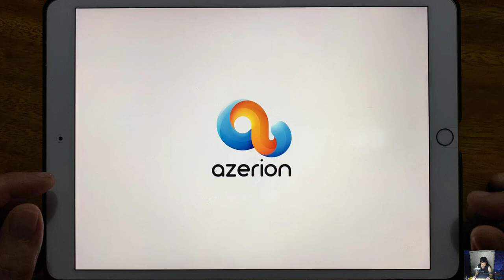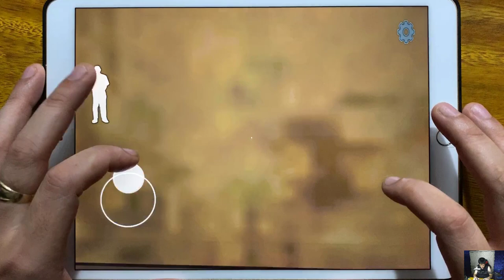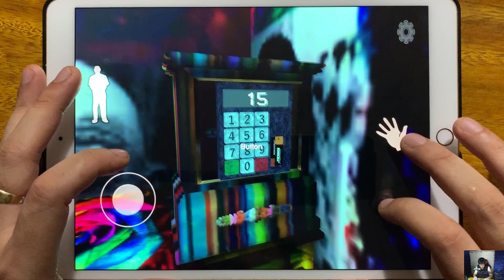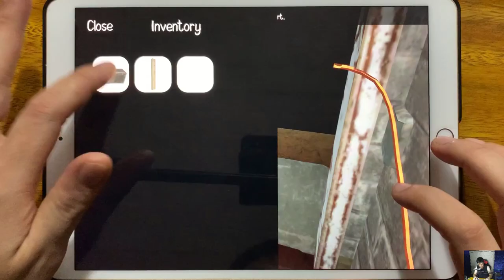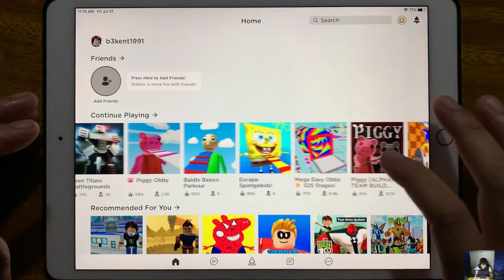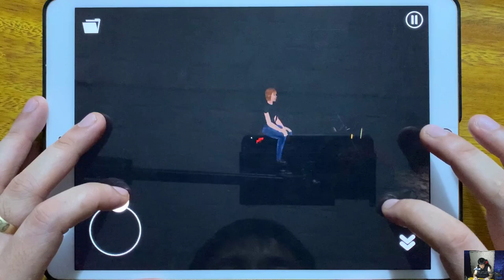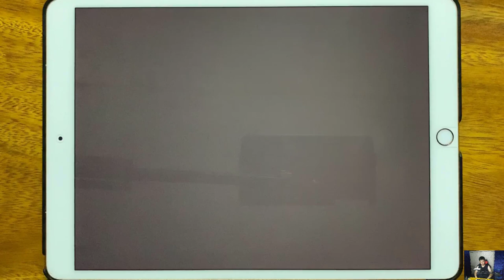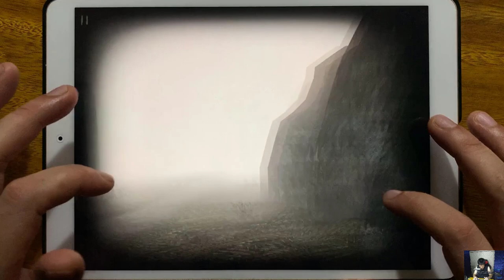Troll Quest Failman, Evil Kid, IT Horror Clown, Roblox, Horror Hospital 2, Into the Dead 2, Evil Nun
Troll Quest Failman, Evil Kid, IT Horror Clown, Roblox, Horror Hospital 2, Into the Dead 2, Evil Nun, Slender Free